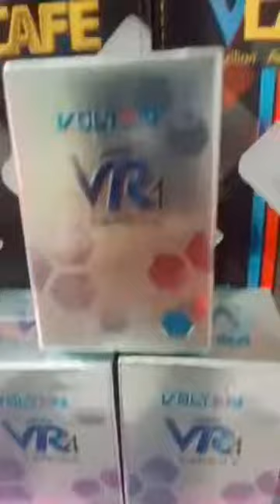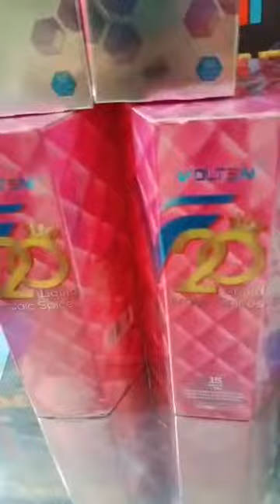ស្ដេចថ្នាំខ្ញីខ្មៅ ព្យាបាលប្រភេទជំងឺរ៉ាំរ៉ៃពេទ្យទុកចោល☎012439787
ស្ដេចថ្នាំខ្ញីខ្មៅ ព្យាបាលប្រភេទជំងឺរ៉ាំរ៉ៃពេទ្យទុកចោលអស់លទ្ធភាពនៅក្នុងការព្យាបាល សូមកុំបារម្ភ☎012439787